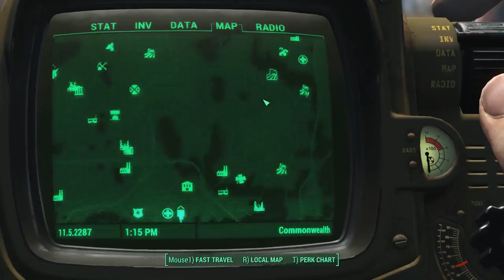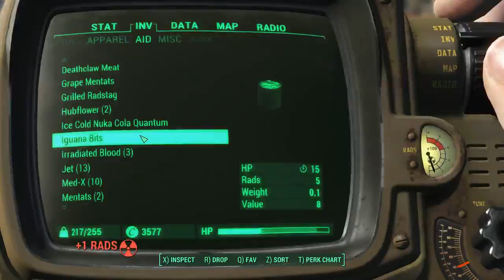Fallout 4 - Episode 33